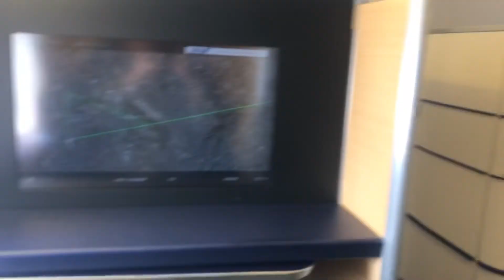成田行 伊丹離陸機窓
国際線機材の２A席（ファーストクラスシート）でした。